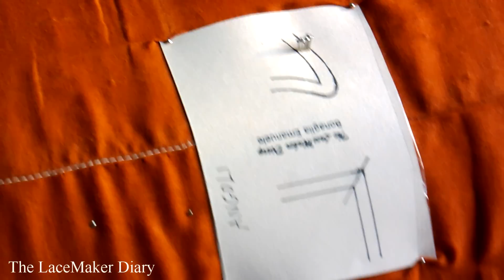Tutoria Encaje de Bolillos - La curva con angulo